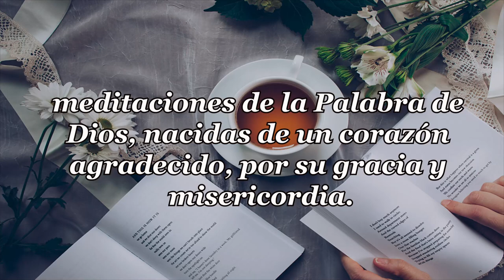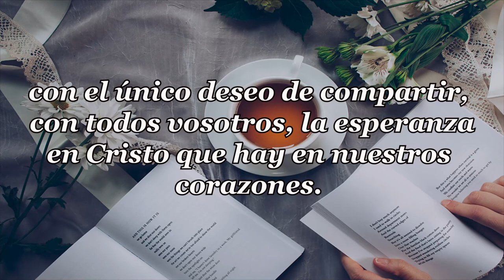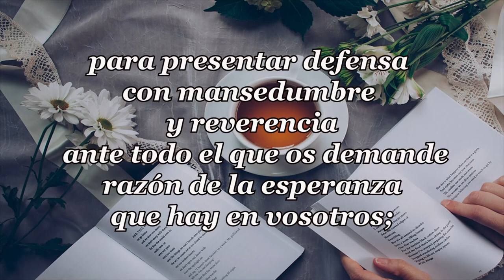393 UNA MIRADA DE FE